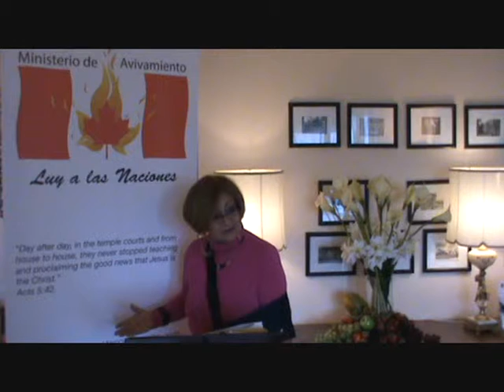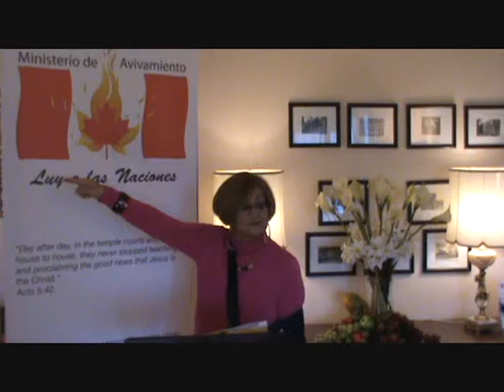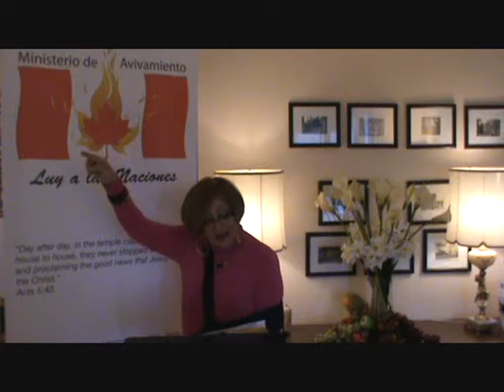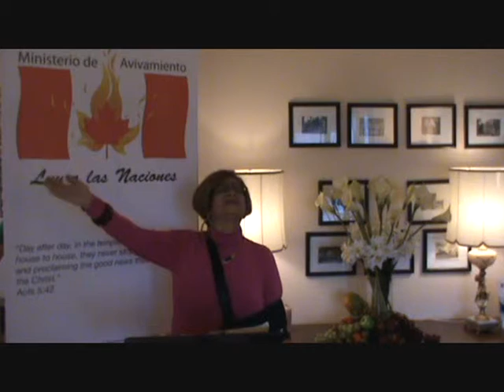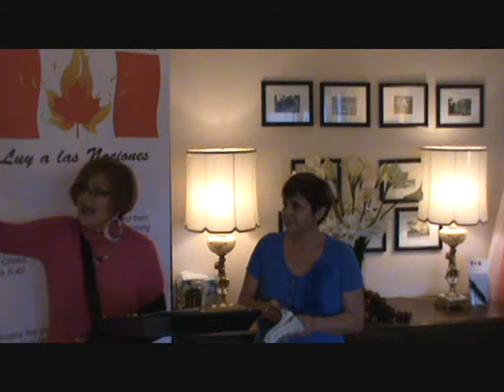M.Avivamiento.PREDICA 2.01-13-13. ES NECESARIO QUE JESUS PASE POR AQUI.